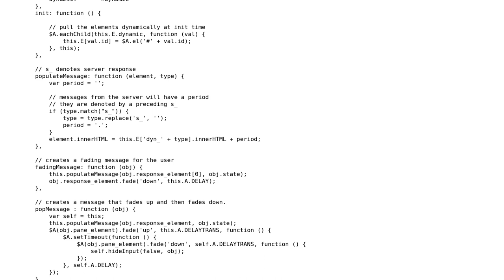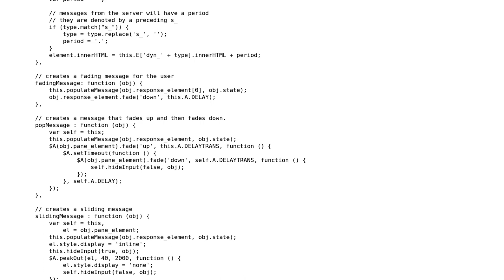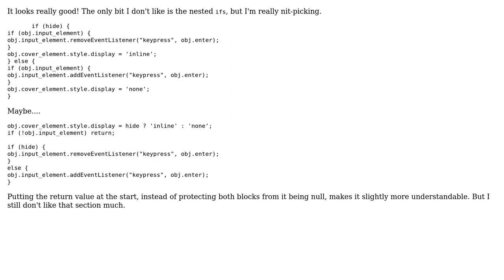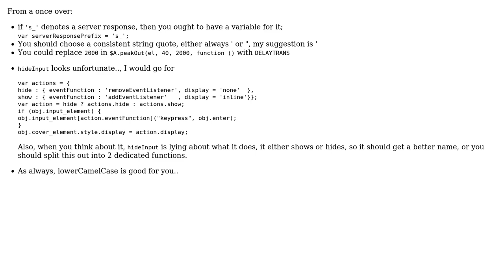Code Review: A class for animating messages as feedback to the user (2 Solutions!!)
Code Review: A class for animating messages as feedback to the user